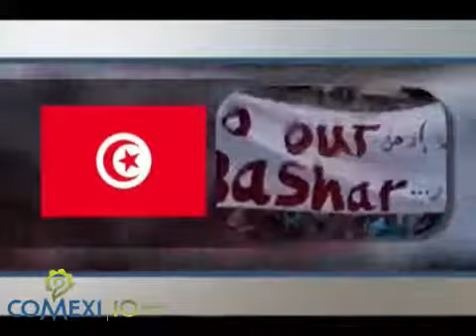El mundo árabe Pt. 2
Miguel Ángel Orozco, Ex - Embajador de México en Egipto habla con el Emb. Enrique Berruga, Presidente del COMEXI, acerca de la primavera arabe y sus posibles consecuencias. Efekto Mundial